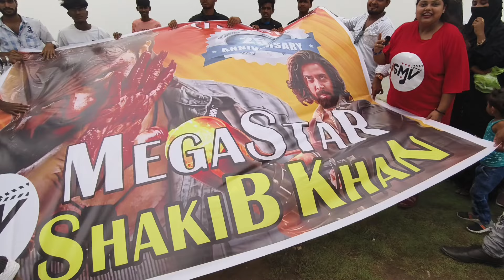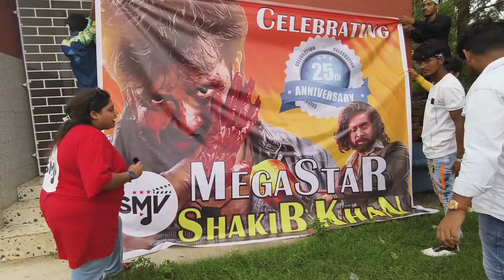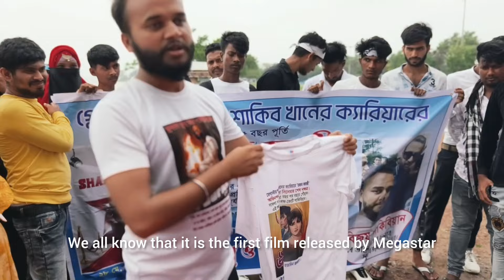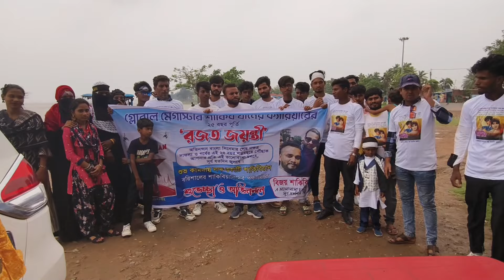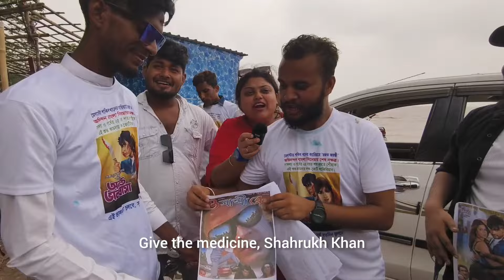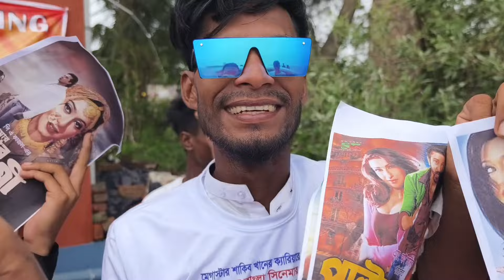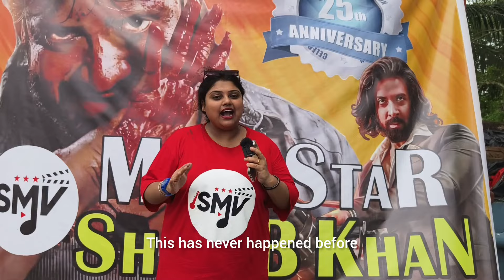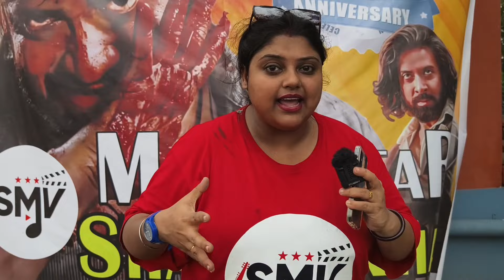Celebrating 25Years Of MegaStar Shakib Khan in India | WestBengal Diamond Harbour | Full Event SMV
**𝐆𝐄𝐀𝐑 𝐔𝐒𝐄𝐃**

📷 Camera
🎙️ Mic
🎥 Tripod
📸 Photography
☂️ Umbrella